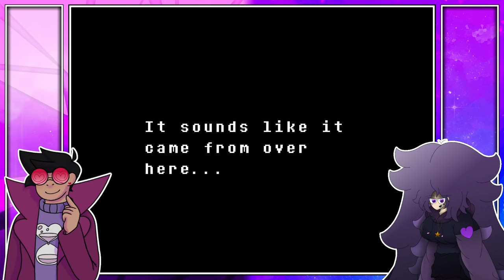SPEAK UP | Undertale Together with Alec #2